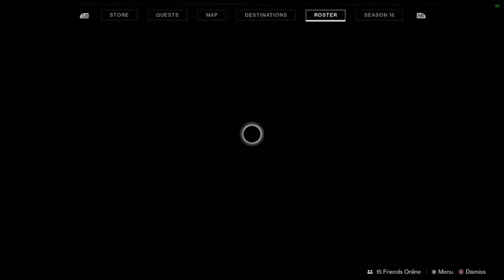road to 1550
GPU: NVIDIA GeForce GTX 1050 Ti
CPU: Intel(R) Core(TM) i7-7700HQ CPU @ 2.80GHz
Memory: 16 GB RAM (15.89 GB RAM usable)
Current resolution: 1920 x 1080, 60Hz
Operating system: